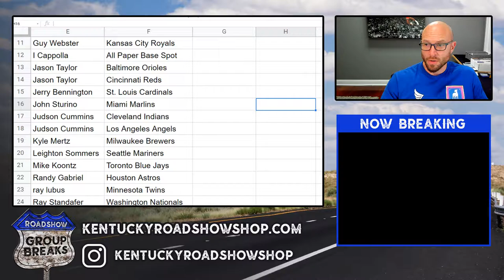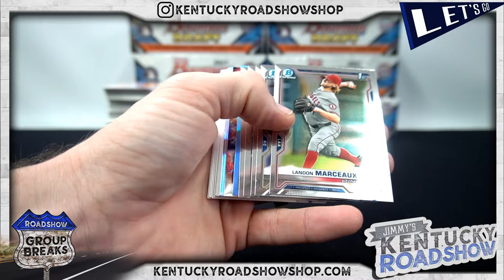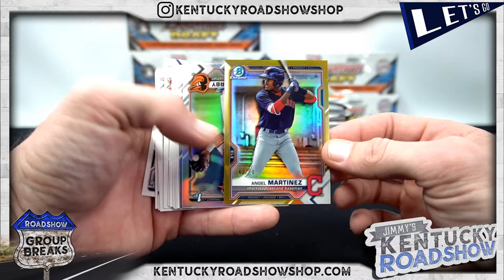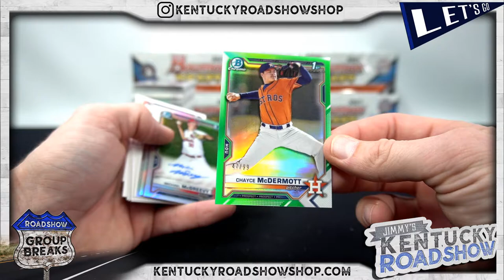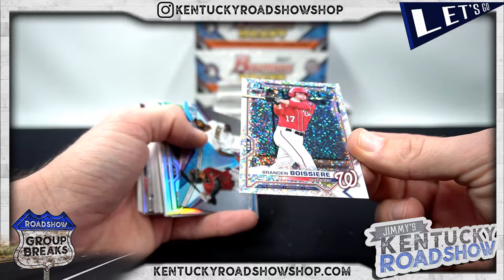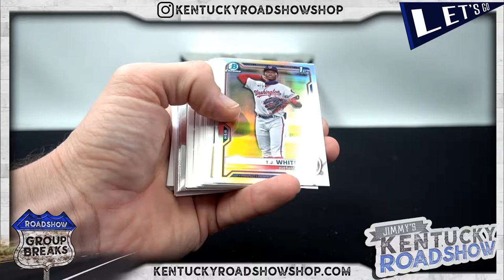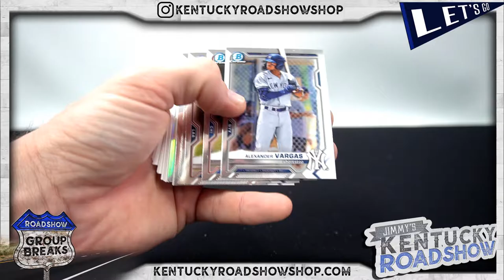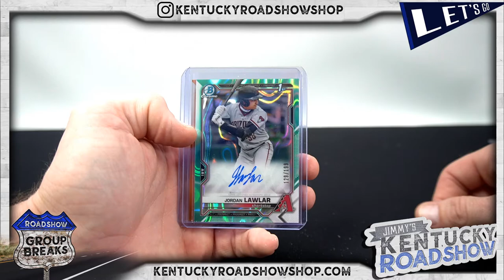2021 Bowman Draft Baseball Jumbo - 8 Box Case Break #1